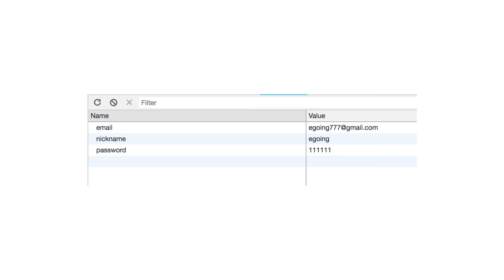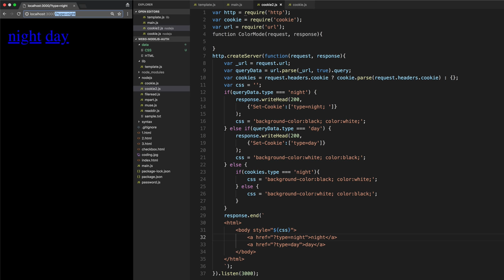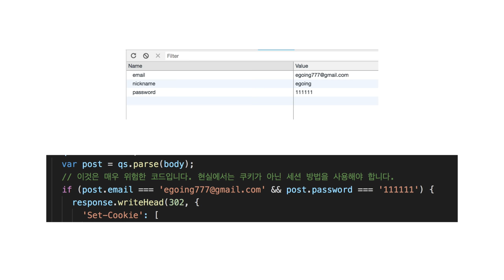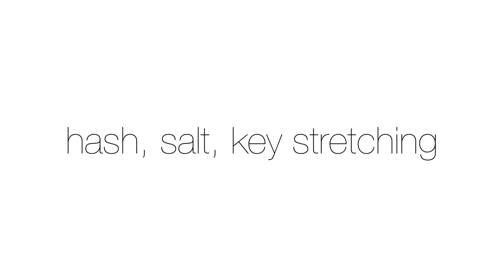Node.js-쿠키와 인증 - 10.수업을 마치며